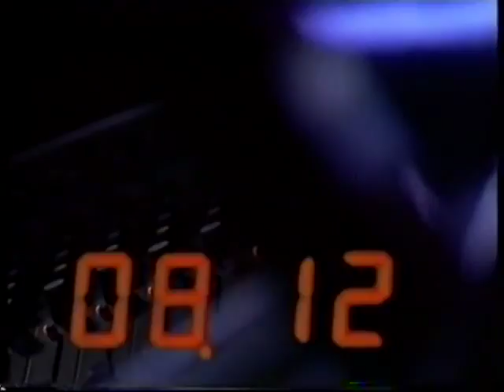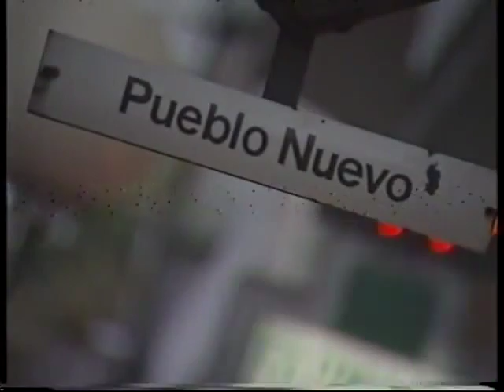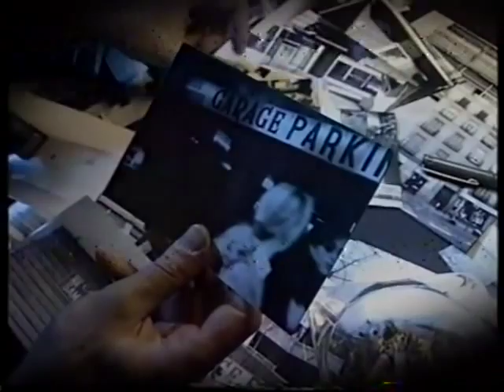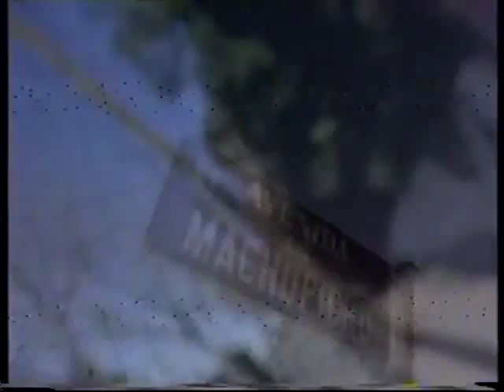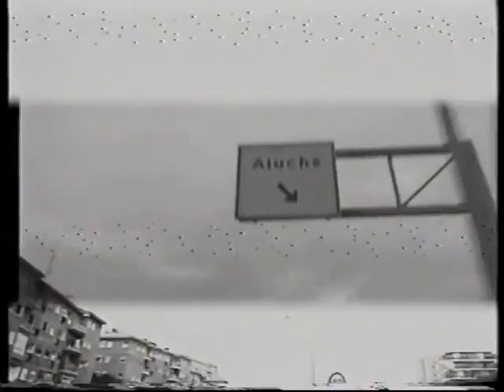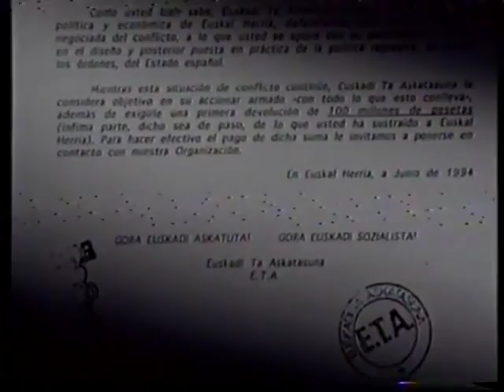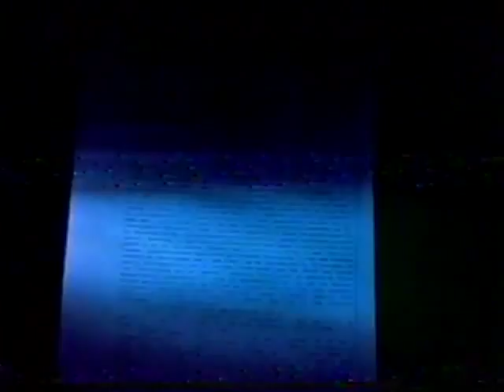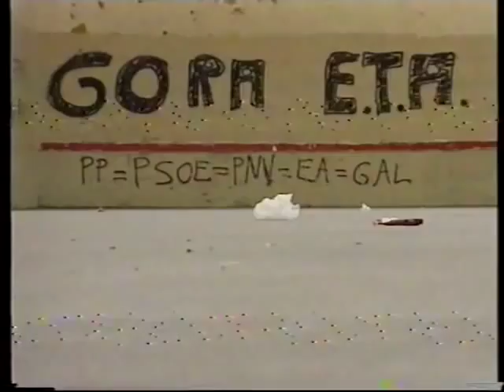Objetivo Madrid Reportaje ETA Carlos Estevez 1998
Documental Objetivo Madrid de Carlos Estevez. Un buen reportaje sobre los denominados años del plomo, en los que la banda terrorista ETA llenaba de sangre, terror, y muerte, las calles de Madrid. Una época muy convulsa y de auténticas masacres terroristas en la capital española.